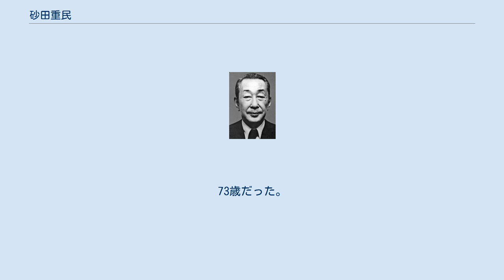砂田重民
砂田重民 砂田 重民（すなだ　しげたみ、1917年3月4日 - 1990年9月24日）は、日本の政治家（元自由民主党衆議院議員）。
父は自民党総務会長を務めた砂田重政。
従弟は元自民党衆議院議員の砂田圭佑。
立教大学経済学部卒業。
河野一郎の秘書を経て、1963年の第30回衆議院議員総選挙に父・重政の後継者として旧兵庫1区から出馬し初当選。
当選同期に小渕恵三・橋本龍太郎・小宮山重四郎・伊東正義・田中六助・渡辺美智雄・佐藤孝行・藤尾正行・中川一郎・三原朝雄・鯨岡兵輔・西岡武夫・奥野誠亮などがいる。
以後2回連続当選後、3期目途中で議員を辞職し、1972年の神戸市長選挙に、自民党と袂を分かった現職の宮崎辰雄に挑む形で立候補したが落選。
同年12月の第33回衆議院議員総選挙でも次点であったが、1976年12月の第34回衆議院議員総選挙で返り咲いた。
 1977年11月、衆院当選4回ながら福田内閣の文部大臣として初入閣。
1979年立教大学校友会会長。
 自民党総務局長、予算委員長などを歴任後、1990年2月第2次海部内閣の北海道開発庁長官兼沖縄開発庁長官に就任したが、病気のため任期途中で辞任。
同年9月24日呼吸不全のため死去。
73歳だった。
衆議院選挙の当選回数は通算8回。